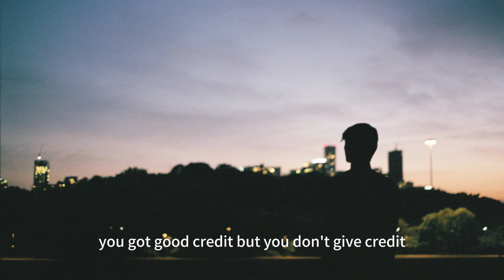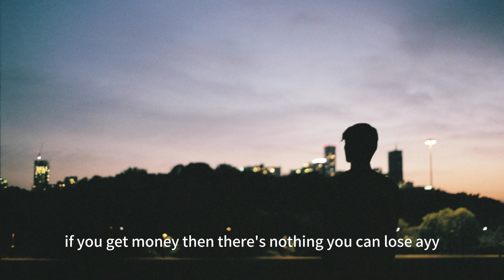Designer - GRAHAM (Lyrics Video), too hurt dont know how to heal now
Your subscription and like are my motivation!

Check out GRAHAM official lyric video if you liked it:
🎵 GRAHAM - Designer (Official Lyric Video)